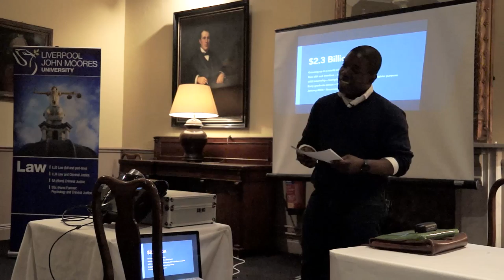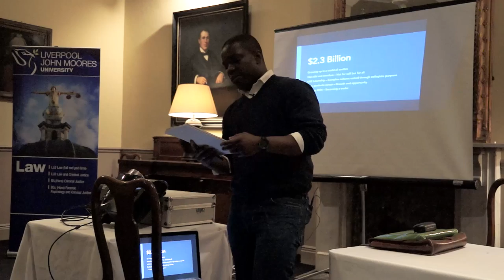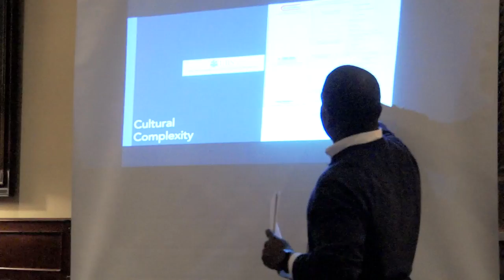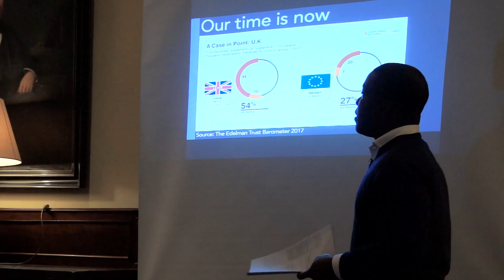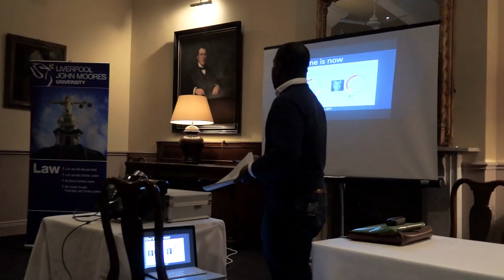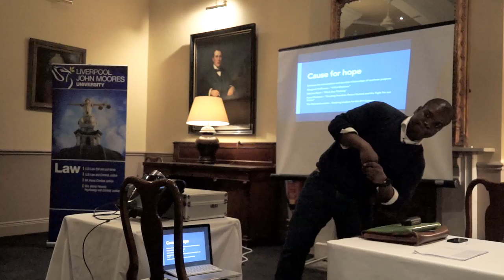Kweku Adoboli: Lessons from financial catastrophe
The School of Law hosted a gripping and moving talk by former UBS trader, Kweku Adoboli, who came to symbolise the failings in the global financial system after his involvement in the bank’s $2.3 bn loss in 2011.

During his talk, Kweku highlights the lessons he believes we can learn from his experiences.